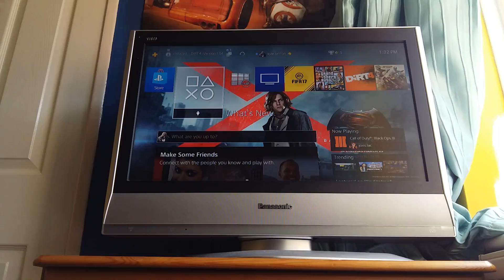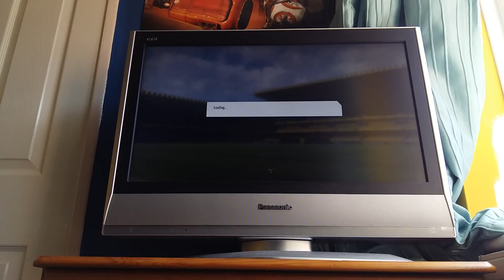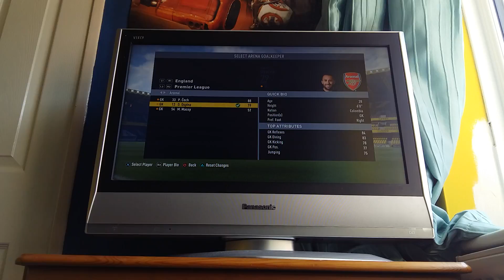Fifa 17 gameplay